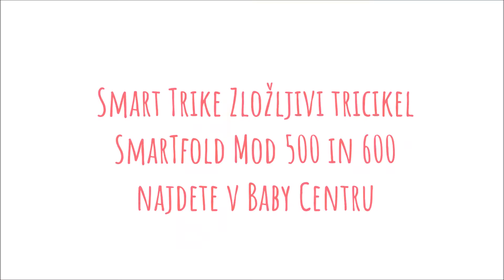Smart Trike SmarTfold na testu pri Študentskih mamah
Prvi zložljivi tricikel pri nas, Smart Trike SmarTfold, smo poslali na test k Študentskim mamam, članicam skupine Mami Blogerke. Preberite njihov blog zapis tukaj